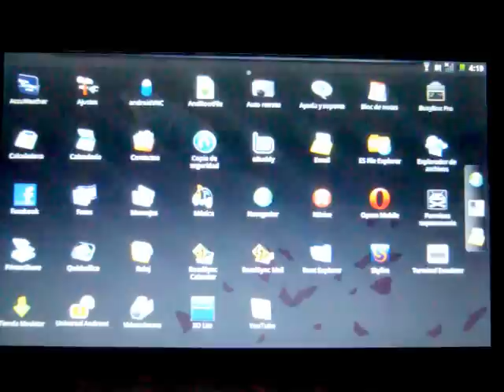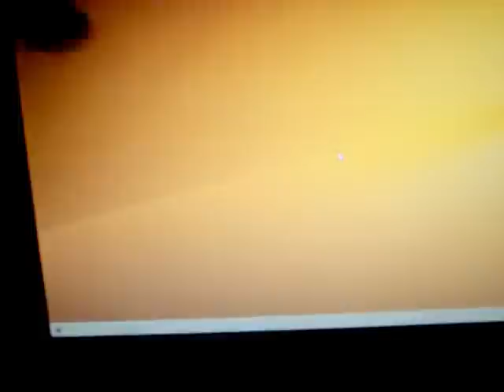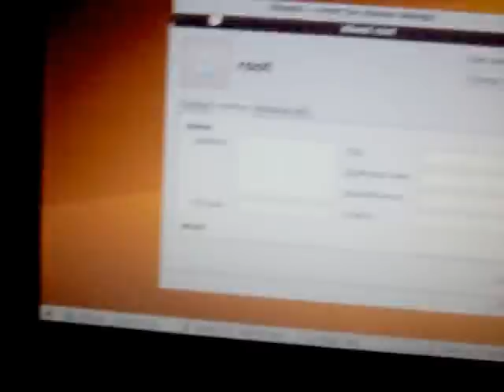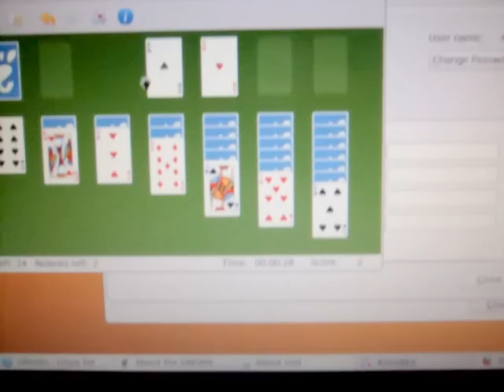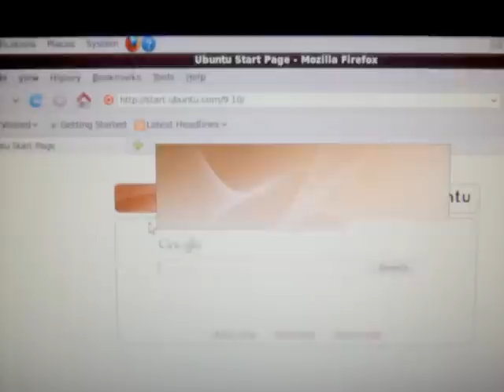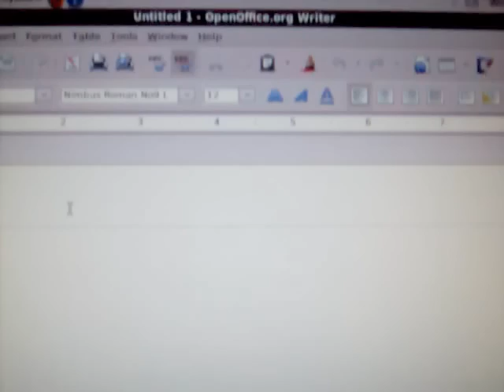Ubuntu on Airlife 100 (Android 1.6)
This video shows Ubuntu running on HP Airlife 100 (Android 1.6)